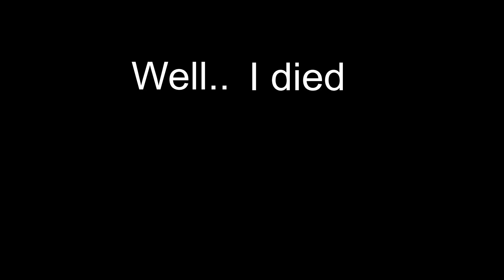Shoot People Off A map.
In this video I shoot people off the map